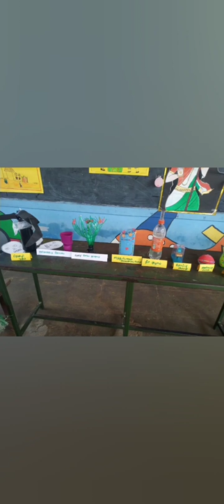Clean India art and craft toys with waste material exhibition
P.U.P.School, Elur
T.N.Palayam
Erode